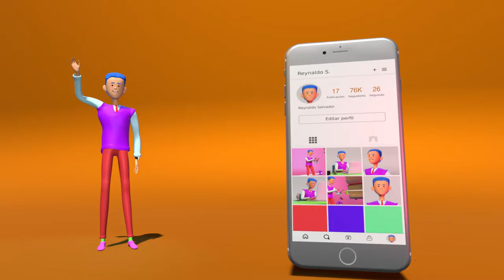Vídeo Animado de marketing feito com o Blender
Vídeo para divulgar a plataforma FluenciaGram.